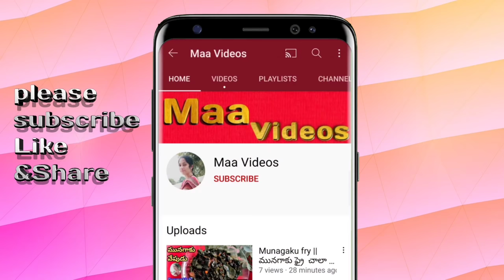Cross cutting blouse"36 size"||front and back star neck cutting || Maavideos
Crosscuttingblouse
"36size blouse cutting"
"star neck blouse cutting "